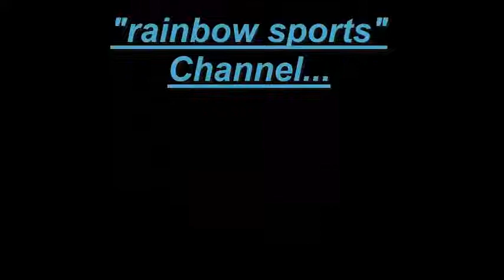Sporting VS Juventus | Goals 1 - 1 | Highlights | Rainbow Sports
***   Sporting VS Juventus | Goals 1 - 1 | Highlights   ***
hello,
viewers ,,

*** Roundup of Europa League Round of 16 Includes Full Match Report From Fulham Vs Juventus …
My ears are ringing, my throat is sore, my pulse is racing and I'm physically and emotionally exhausted! Oh Fulham, the things you do to me! Tonight I had the privilege of pitch-side seats for the Europa League clash between my beloved Fulham and Juventus. Years ago, if someone had said we'd be entertaining Juventus at the Cottage, I'd have had serious doubts. In fact only a couple of years ago relegation from the Premiership looked a distinct possibility. Tonight we went into the game 3-1 down from the first leg in Italy but that did nothing to quell the atmosphere created by the sell-out crowd.
Only 1 minute and 30 seconds had passed when David Trezeguet retrieved the ball on the edge of the Fulham box and slotted home expertly to momentarily silence the crowd. I say momentarily as immediately the Hammersmith End took up the cry leading to the entire ground, trying spur the team on to give a good account of themselves. On the 9th minute Bobby Zamora answered the cry, using his strength to open up a chance inside the Juv� box before smashing the ball past the keeper.
On the 27th minute Zoltan Gera looked to be through on goal when Fabio Cannavaro made a desperate grab for him, causing him to fall just outside the box, resulting in a free-kick and a sending off for the World Cup winner. The free-kick was dispatched sweetly by Bobby Zamora and looked to be heading into the top corner, but a great leap from the goalkeeper and an excellent save prevented further celebrations.
Simon Davies then went excruciatingly close, sending the ball across the goal and slamming off of the crossbar and into the path of Sissoko who smashed the ball into row z. Then on the 39th minute Simon Davies sent the ball across the goalmouth and Zoltan Gera pounced sending the ball into the roof of the net.
Half Time: Fulham 2-1 Juventus
3 Minutes into the second half and Damien Duff tried to cross the ball, but it hit Diego's outstretched hand inside the box, resulting in a penalty which Zoltan Gera slotted away with ease. With the scores and away goals all square the Fulham crowd could sense something special about to happen and were on their feet creating a noise unlike anything I've heard at the Cottage.
With 8 minutes to go our prayers were answered, Clint Dempsey received the ball wide on the right and chipped what initially seemed to be a cross into the box, but the ball looped over the goalkeeper and straight in at the far post. After the game he stated that he looked at the far post and simply thought "what the heck and tried to put it in the far post and it went in!"
The final incident of note was the sending off of Jonathan Zebina who's frustration got the better of him, resulting in an off the ball kick aimed at Damien Duff.
Full Time: Fulham 4-1 Juventus (agg: Fulham 5-4 Juventus)
The party began, with the players doing the rounds of the pitch applauding the fans and Clint Dempsey making one fans day, by throwing his shirt into crowd. One very impressive moment of the day was the conduct of the Juventus fans, who applauded the Fulham players from the field, which showed great character on their part. The fans spilled out into Putney, Hammersmith and Fulham on a total high and as I made my train journey home I couldn't contain my smile and it seemed this was the case for all fans in white as the songs continued on the platform, the train and off into the night.
Elsewhere Benfica beat Marseille 2-1 on the night to win 3-2 on aggregate, Standard won 1-0 completing a 4-0 aggregate rout of Panathinaikos. Werder Bremen & Valencia slogged out a 4-4 draw making it 5-5 on aggregate and seeing Valenica though on away goals. Anderlecht beat Hamburg 4-3 but it wasn't enough to overturn the first leg result and had Hamburg win 6-5 on aggregate. Wolfsburg and Rubin made it full-time at 1-1 requiring extra time which Wolfsburg scored in to see them through 3-2 on aggregate. Sporting & Atl�tico drew 2-2 with Atl�tico going through on away goals. Finally Liverpool rose to the occasion to beat Lille 3-0 at Anfield to book their place with a 3-1 aggregate win. ...